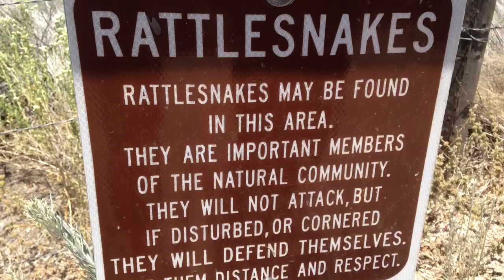Rattlesnake and Bullsnake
A comparison of a prairie rattlesnake and a bull snake in the NM desert. Snakes are important members of the natural community. They will not attack, but if disturbed or cornered they will defend themselves. Give them distance and respect.